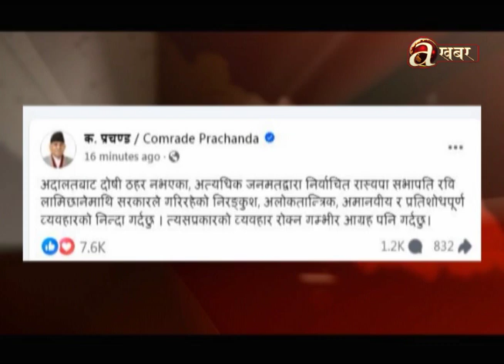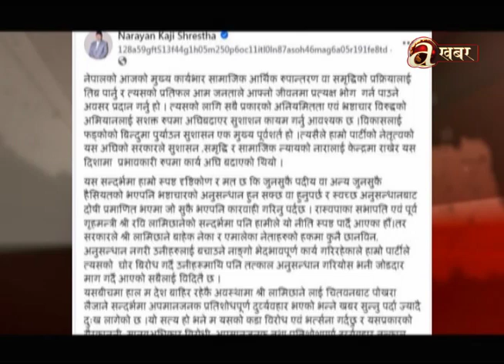रवि लामिछाने माथि प्रतिशोधपूर्ण व्यवहार रोक्न माओवादी अध्यक्ष दाहालको आग्रह